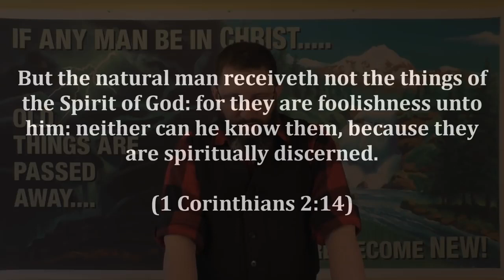CSOLP1 Who Are You To Judge Me?